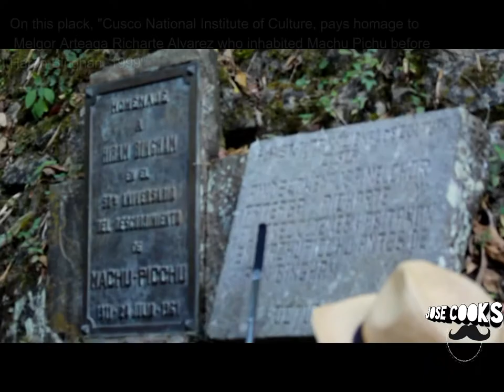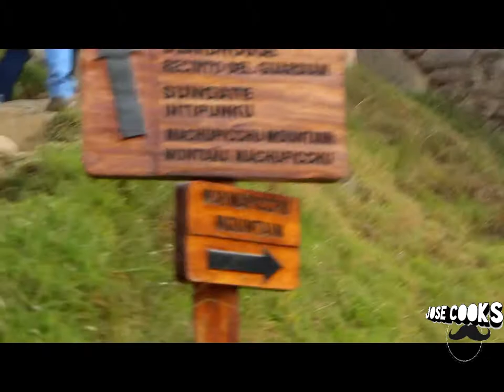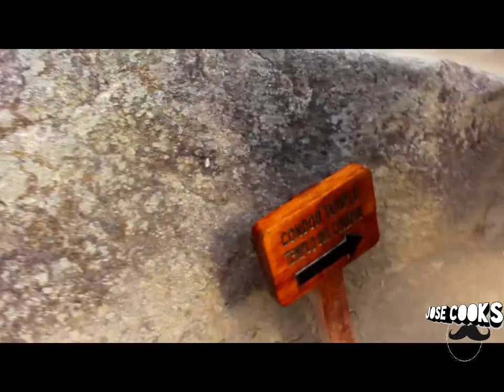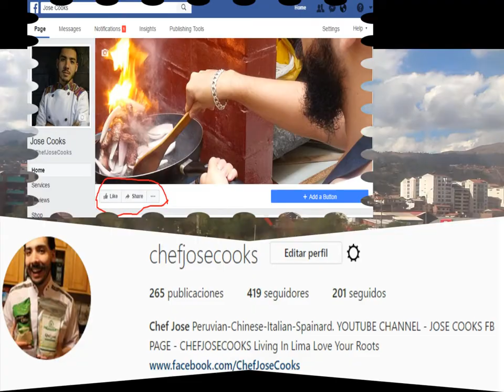MACHU PICHU- CANT BELIEVE THIS HAPPENED- PERUVIAN WONDER OF THE WORLD | TRAVEL VLOG SUBTITULADO